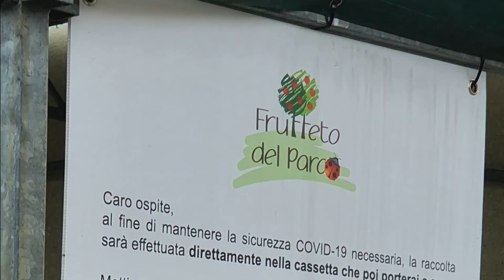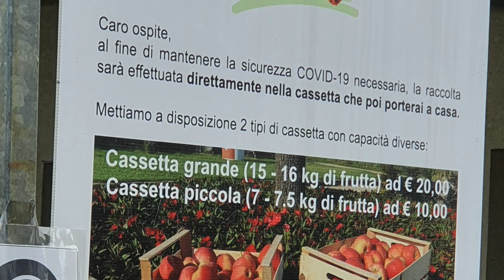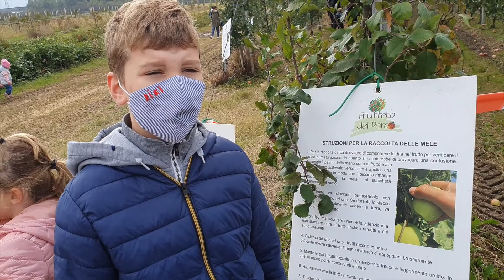Raccolta delle mele in Brianza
Abbiamo colto l'occasione di una bella domenica mattina per andare al Frutteto al parco di Ceriano Laghetto: che buone le mele Fuji!!!
Un grande spettacolo Carlotta e Lucrezia che emulano la peppa nel fango